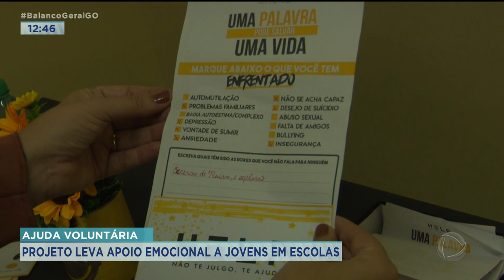AJUDA VOLUNTÁRIA: PROJETO LEVA APOIO EMOCIONAL A JOVENS EM ESCOLAS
UM PROJETO VOLUNTÁRIO LEVA PALESTRAS E AÇÕES DE APOIO A JOVENS EM ESCOLAS. O FOCO É DAR SUPORTE, INCLUSIVE PSICOLÓGICO, AOS ESTUDANTES,QUE MUITAS VEZES NÃO ENCONTRAM ESSE AMPARO EMOCIONAL DENTRO DE CASA.